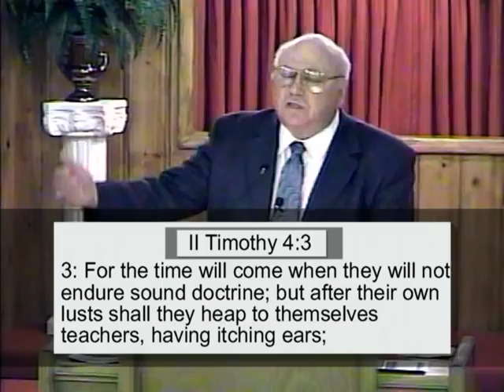Part 2 Compromise The Loss Of Holiness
"Compromise the Loss of Holiness" A message from Frank Noyes the Pastor of Gethsemane Church in Pekin, Illinois. Revelation 2:12-14 "12: And to the angel of the church in Pergamos write; These things saith he which hath the sharp sword with two edges; I know thy works, and where thou dwellest, even where Satan's seat is: and thou holdest fast my name, and hast not denied my faith, even in those days wherein Antipas was my faithful martyr, who was slain among you, where Satan dwelleth. But I have a few things against thee, because thou hast there them that hold the doctrine of Balaam, who taught Balac to cast a stumblingblock before the children of Israel, to eat things sacrificed unto idols, and to commit fornication."